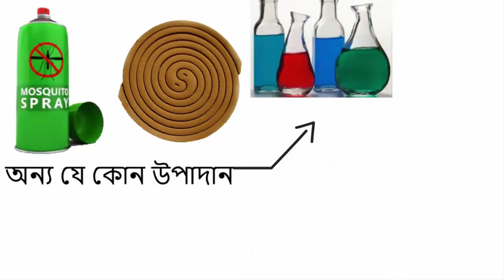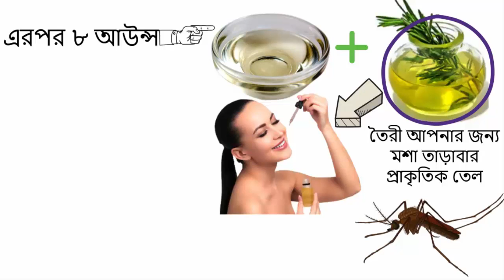মশার যন্ত্রণা আর না - মাত্র ৩০ সেকেন্ডে তৈরী করুন মশা তাড়ানো ঔষধ